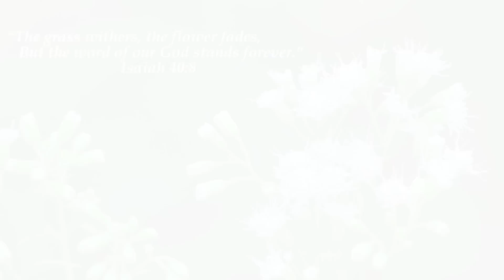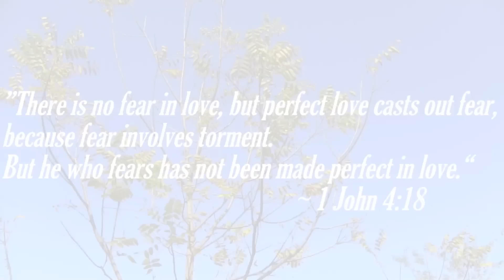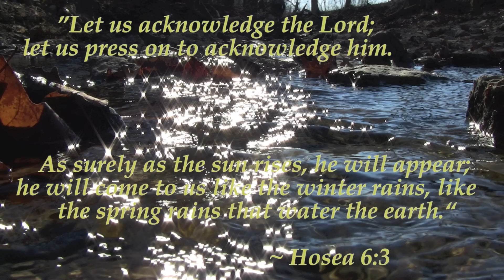"Heaven's Sunset" - (Original piano composition)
Composed, recorded, and performed by Ben Malson.
All pictures were taken and edited by Ben Malson.
All Bible verses were written by GOD.
2012 - Satin Skylight